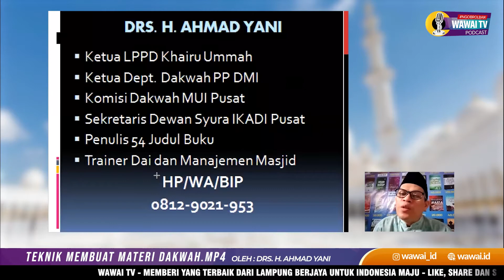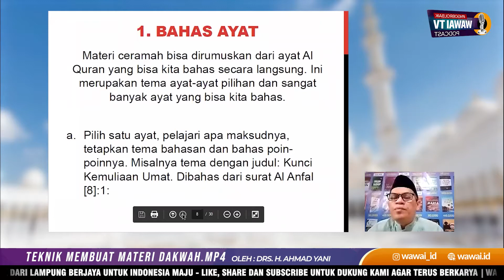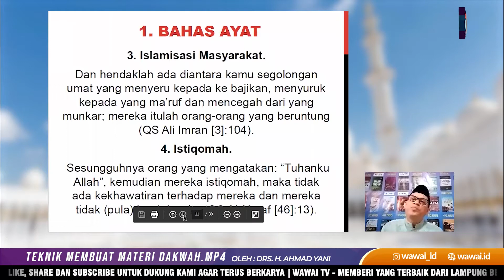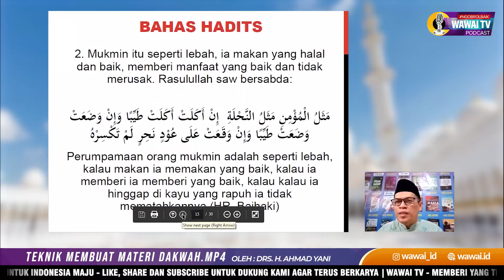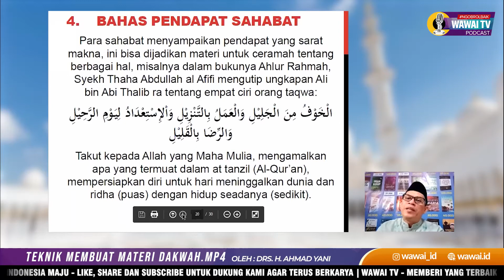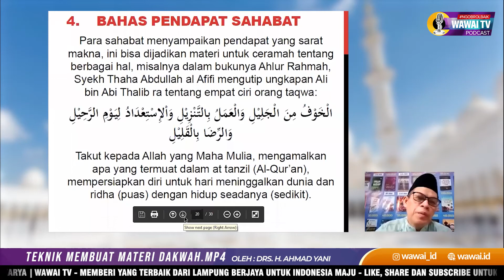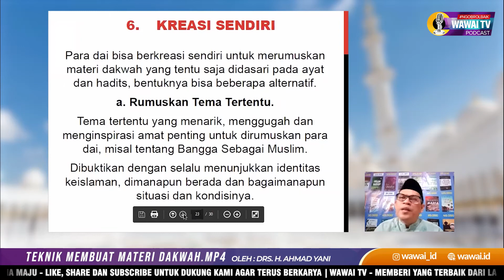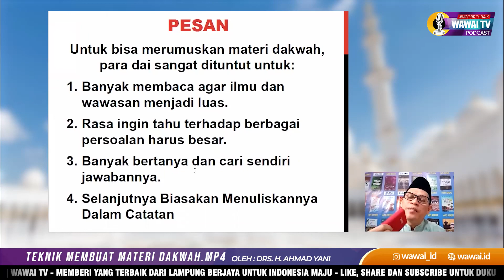Teknik Membuat Materi Dakwah bersama Ust. Drs. H. Ahmad Yani